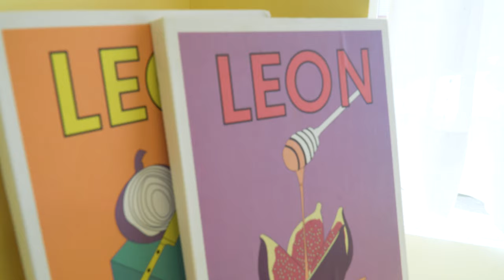[힘나쏭 챌린지 시즌 2] 헨리 ver. | Cover by Popsick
안녕하세요 ')
싱어송라이터 팝식(Popsick) 입니다.
야나두 덕분에  '대국민 힐링 프로젝트' [힘나쏭 챌린지]에 참여하게 되었습니다.
코로나 팬데믹인 지금, 이 노래가 많은 사람들에게 따뜻한 위로와 응원이 되기를 바랍니다.
원곡 가수 '헨리'님의 오리지널 송도 너무 좋으니 꼭 들어보시길 바랍니다!
그럼 즐거운 시청 되세요 ')

Hello everyone ')
This is Popsick. Singer songwriter.
I got a great opportunity to participate in this campaign. (Cheer up song challenge)
Sadly, now we are livin in Corona pandemic.
I hope this song will help and support for many people in the world.

@yougotpopsick (Remake prod. & starring)
@youtube_uncle_ha (Video directing)